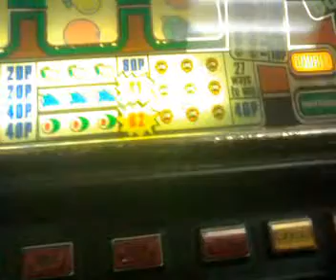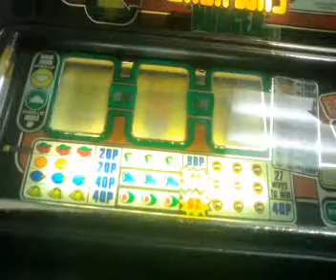Jpm - Eachway Nudger Mk2 1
One of the best 'Double/Nothing' type machines from back when.